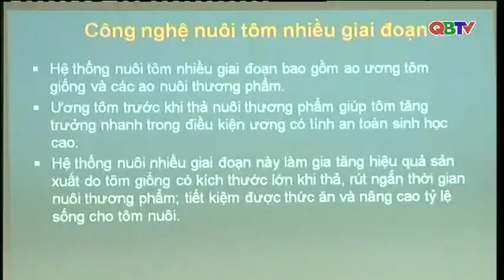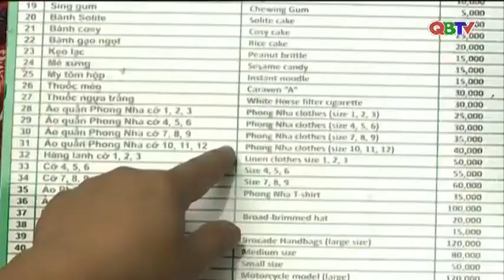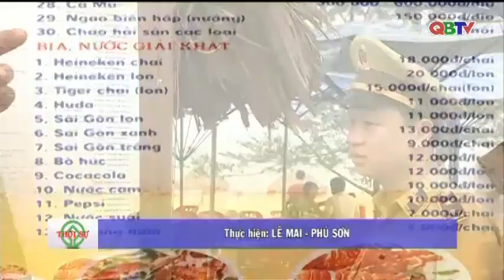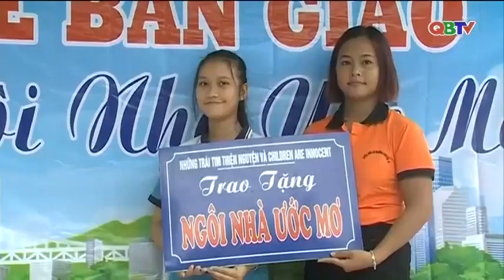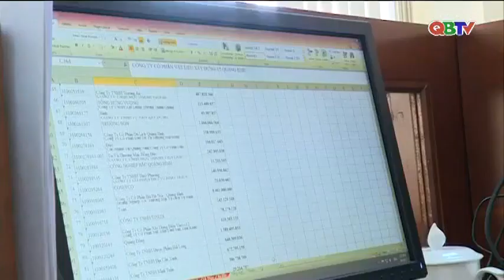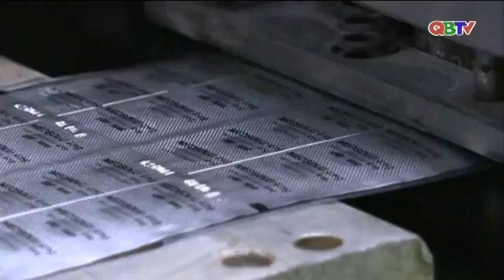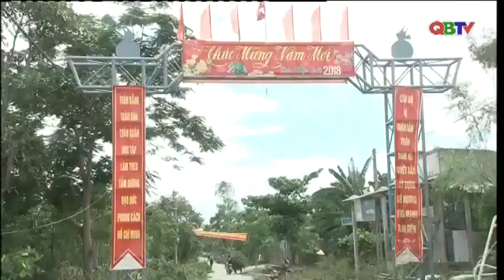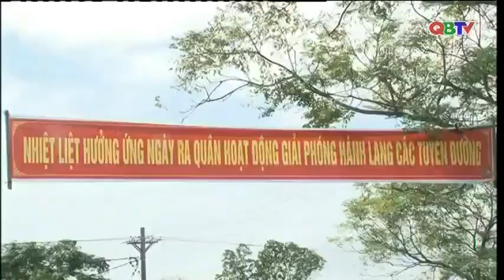Bản tin Thời sự Quảng Bình tối ngày 29/8/2018